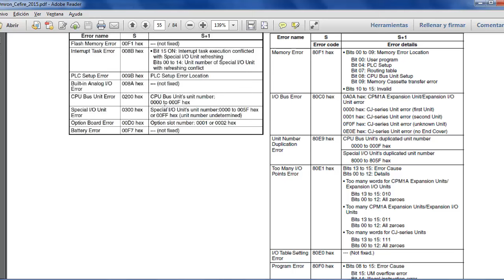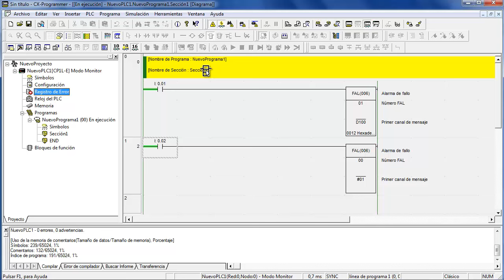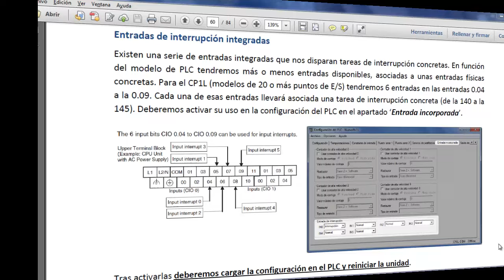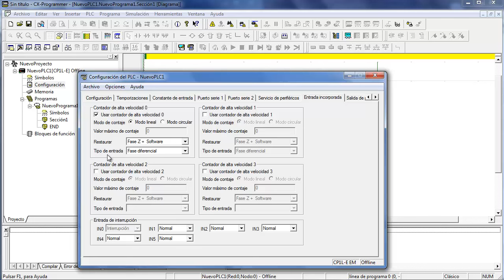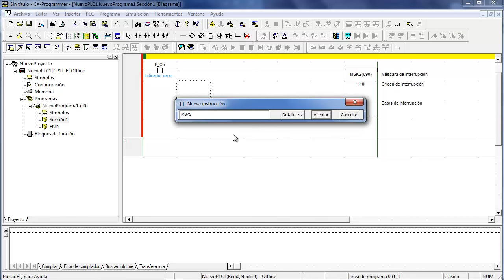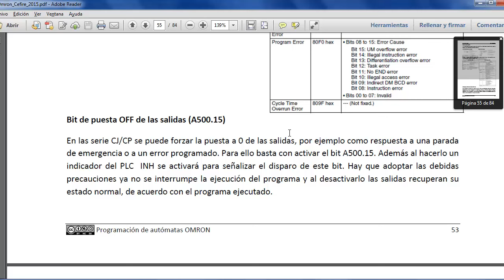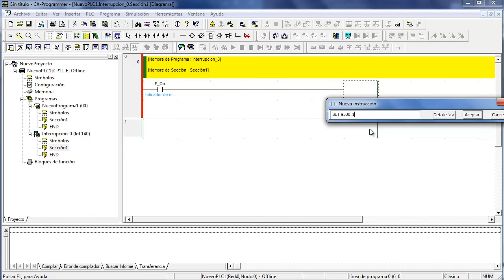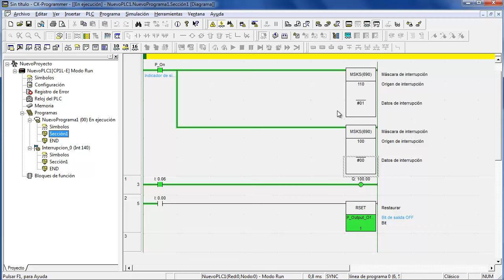Errores FAL/FALS, entradas de interrupción y bit A500.15 en los PLC Omron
PLC Omron CP1L / CJ. Programación de errores FAL y FALS, uso de las entradas de interrupción incorporadas y del bit A500.15 para deshabilitar el estado de las salidas.